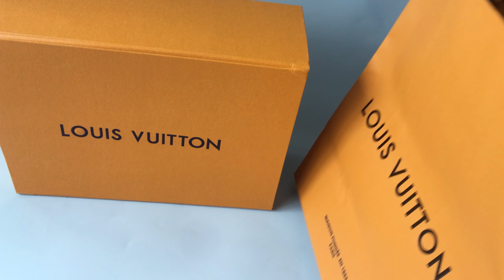LV Capucines BB M21641 Review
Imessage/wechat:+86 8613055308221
instagrams:
customer review:@supkicks_review
for more items: